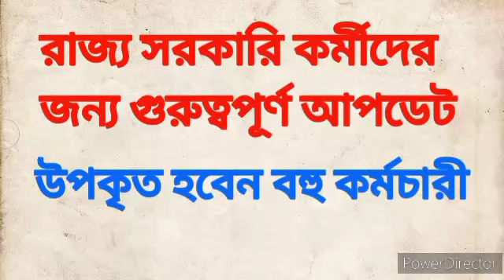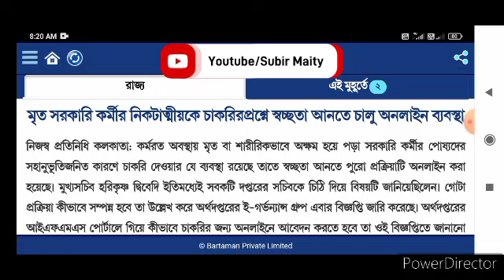রাজ‍্য সরকারের গুরুত্বপূর্ণ উদ্যোগ সরকারি কর্মীদের জন‍্য। Wb government employees latest update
রাজ‍্য সরকারের গুরুত্বপূর্ণ উদ্যোগ সরকারি কর্মীদের জন‍্য। Wb government employees latest update compassionate appointment in west bengal